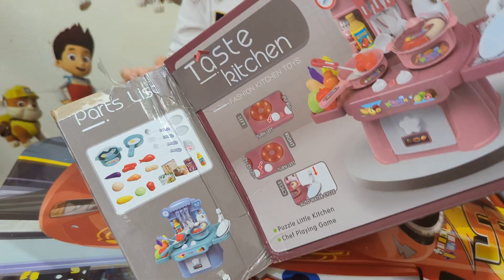Unbox New Kitchen Set - Mở Hộp Đồ Chơi Mới